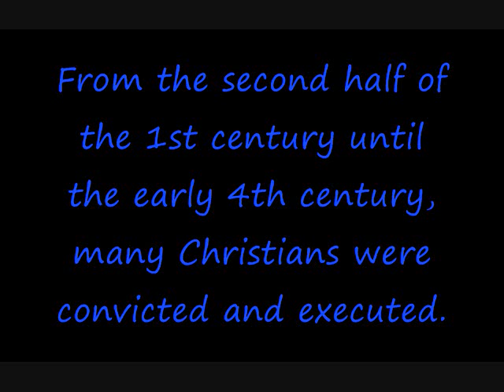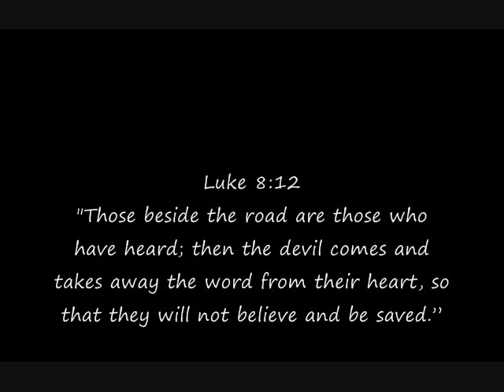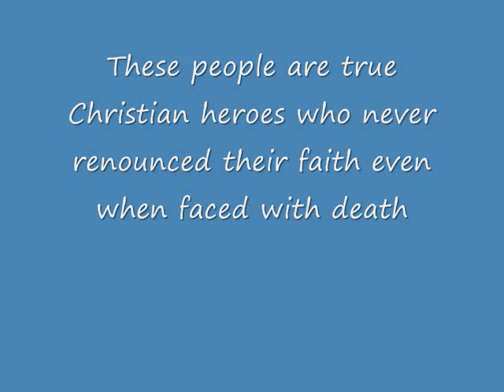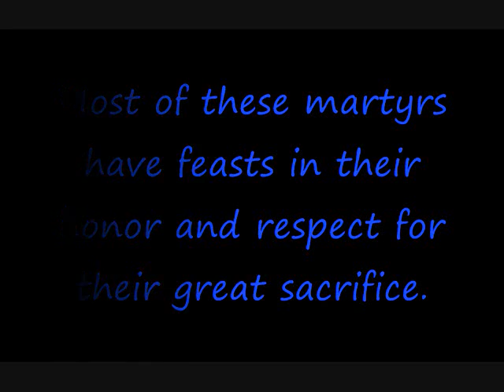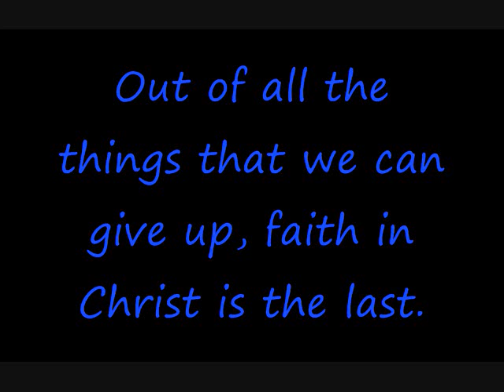Michael Palacio's Music Project.wmv